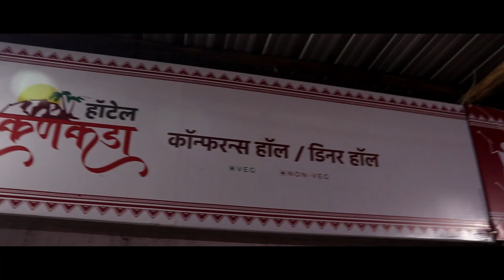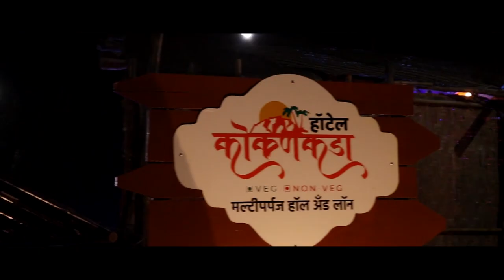खानापूर तालुक्यात कोरोनाचा धडाका सुरूच साळशिंगे येथे एक कोरोनाबाधीत रूग्ण सापडला । वज्रधारी न्यूज ।